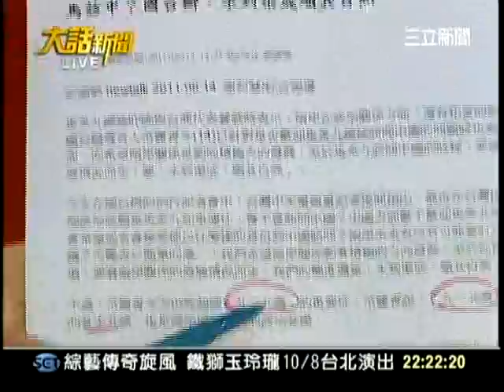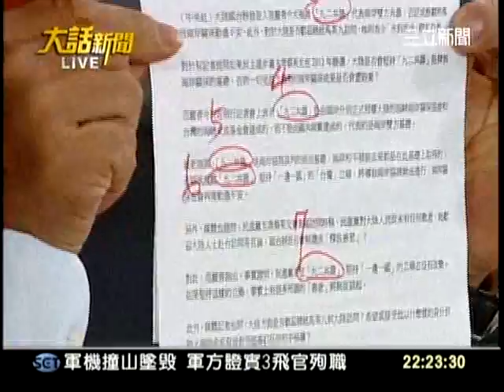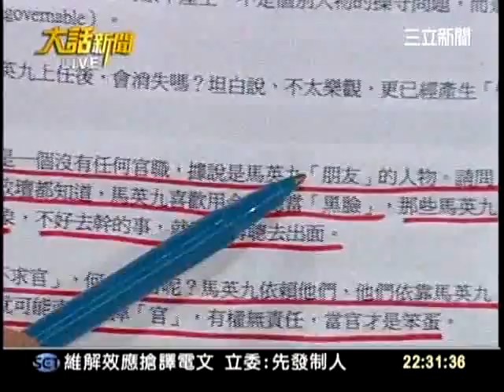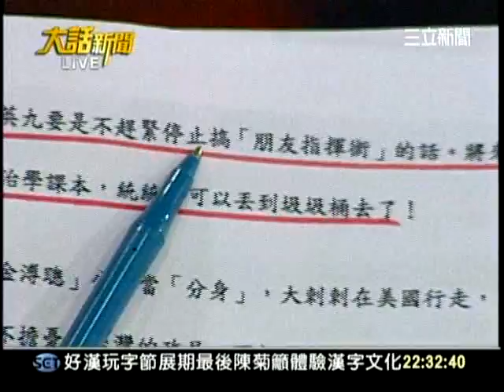20110914大話新聞part8